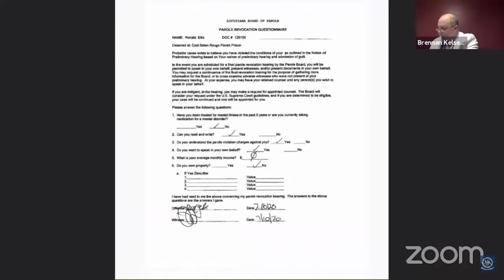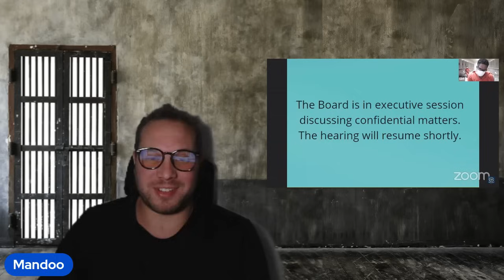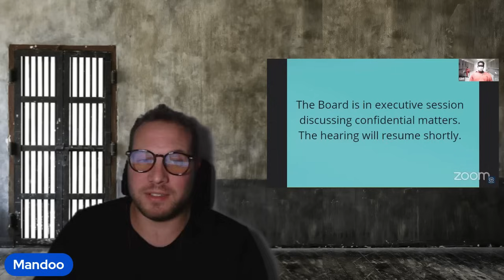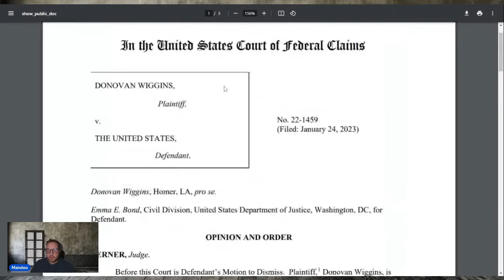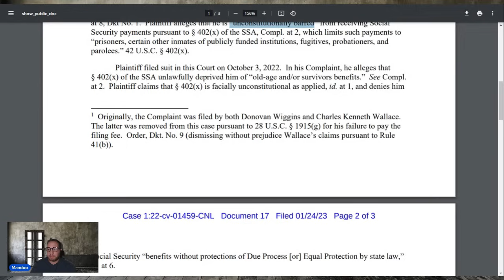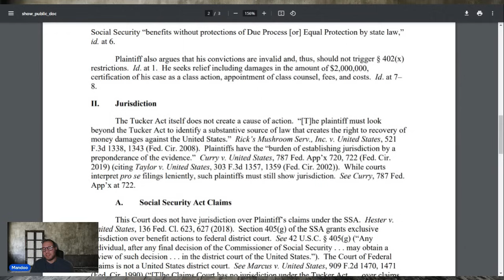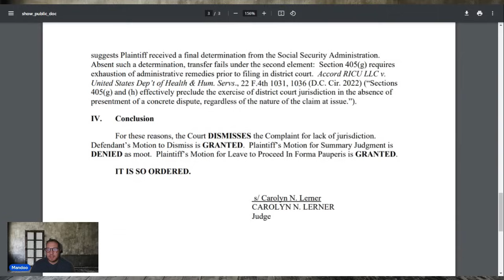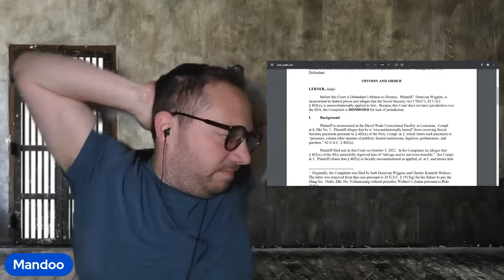He showed up to his sex offender registration office with a little child in his car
Ronald E DOC # 129154

Raymond H DOC #  409685

Steven B DOC # 261501

Brad M DOC # 412581